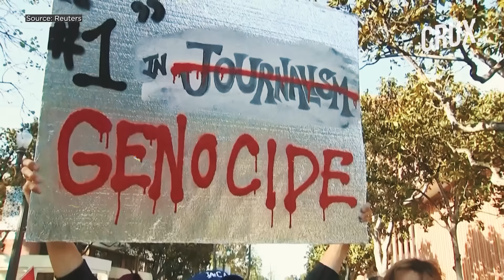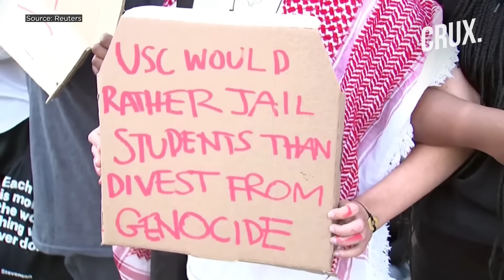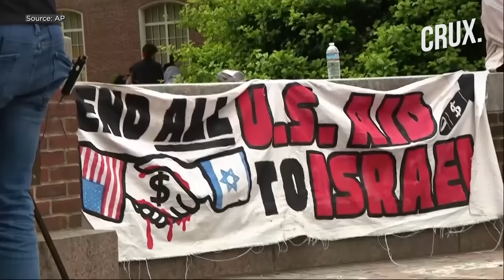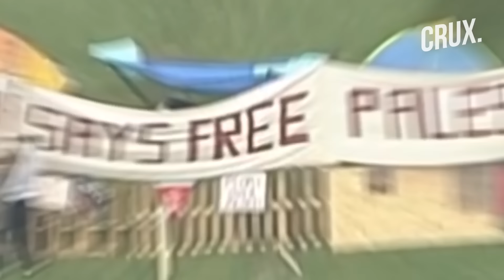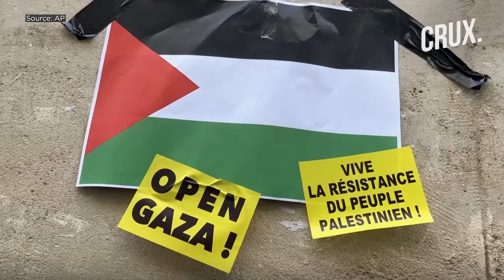No Let-Up In Pro-Palestine Protests On US Campuses, 100s Arrested, Blinken Slams "Silence on Hamas"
The Pro-Palestinian protests that began at Columbia University in New York have now spread to more college campuses in the US. From UCLA to Harvard, thousands of pro-Palestinian students took to roads as police began cracking down on demonstrators. Over 200 protesters were arrested between April 24 and 25, at universities in Los Angeles, Boston and Austin, Texas. Riot officers have reportedly used chemical irritants and tasers against protesters at one university. Pro-Israeli students staged a counterprotest next to the pro-Palestine encampment at the University of California Los Angeles (UCLA). Meanwhile, students in the French university demanded the institution condemn Israel's actions, in a protest that echoed similar demonstrations on US campuses.

Video: AP/AFP/Reuters

0:00 - Introduction
0:45 - From Columbia to Harvard, Pro-gaza Protests Rock US Varsities
3:13 - Police Crack Down on Protesting Students
4:21 - Columbia University Drops Deadline for Dismantling Protest Camp
5:11 - Pro-Israeli Demonstrators Hold Counterprotest at UCLA
7:28 - Us-inspired Student Protest Grips French Campuses

n18oc_world      n18oc_crux